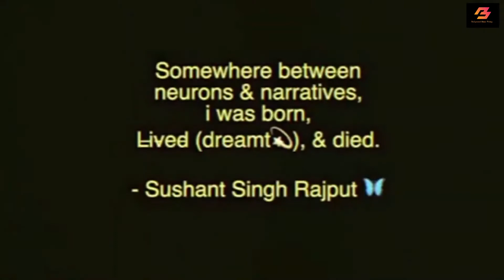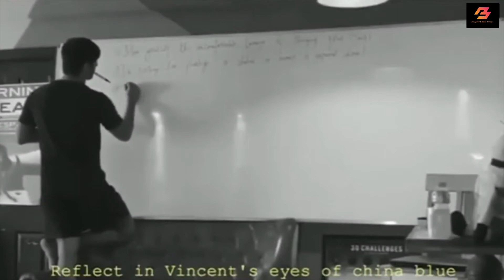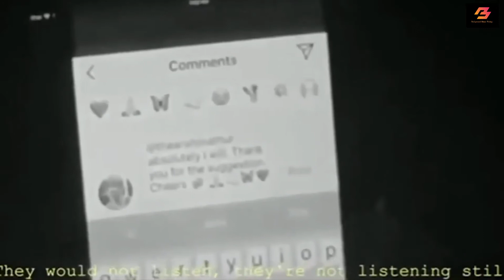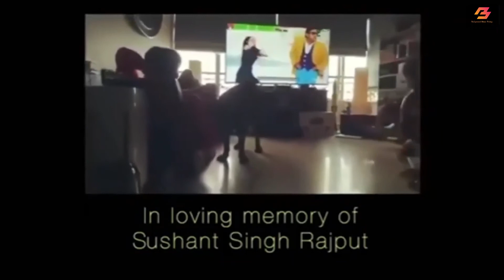Sushant Singh Rajput Father KK Singh Openly HELD Rhiya Chakraborty Responsible In SSR CBI Case